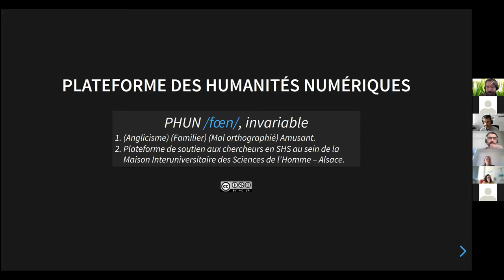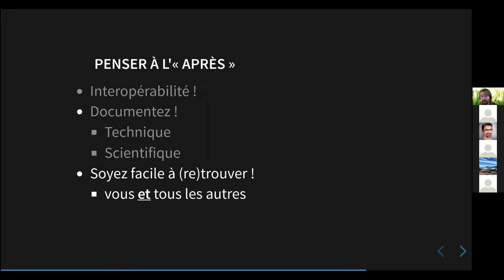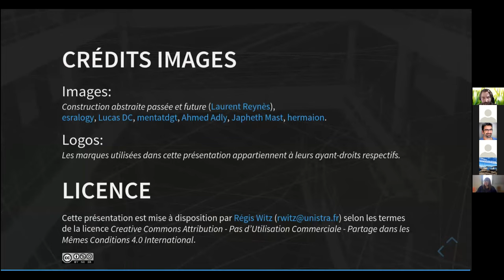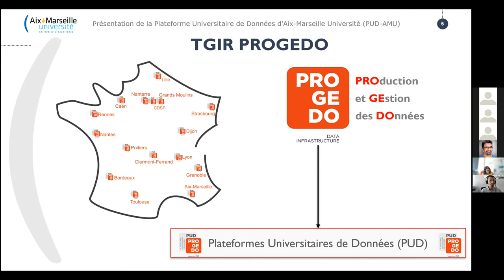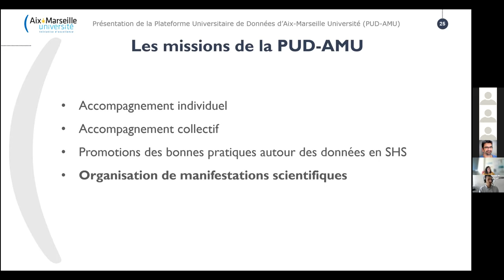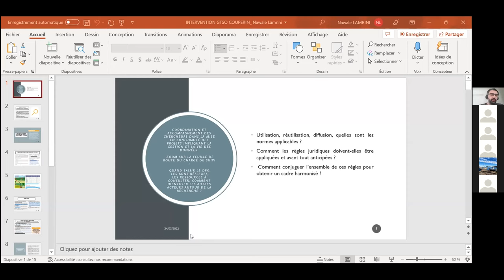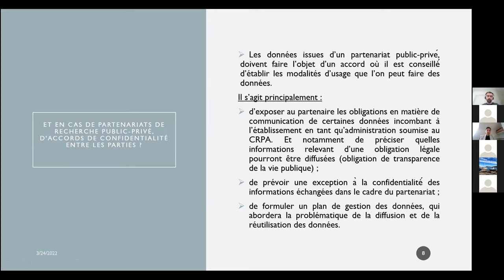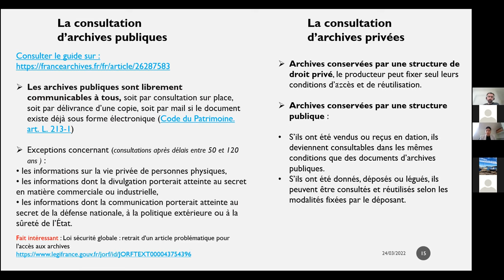De la multiplicité d’acteurs au guichet unique [gtsodataweb2]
Le webinaire "De la multiplicité d’acteurs au guichet unique ?" propose de comprendre, à travers trois regards, comment les services d’accompagnement à la gestion des données se structurent et se coordonnent pour mener leurs activités.

Animation : Stéphanie Cheviron (Université de Strasbourg), Caroline Sophie Donati (Aix-Marseille Université), Delphine Du Pasquier (École des Ponts ParisTech), Cyril Heude (Sciences Po Paris), Ling Li (Université de Lyon 2), Cynthia Pedroja (Campus Condorcet) et Doriane Lemeltier (CEA Saclay).

Programme :
- Régis Witz, MISHA : Huma-Num : pôle humanité numérique (PHUN) - Un guichet données de la recherche pour les SHS. Support de la présentation
- Clément De Belsunce, IR PROGEDO : La PUD-AMU et PROGEDO : un dispositif national d’accompagnement au cœur des universités. Support de la présentation
- Nawale Lamrini, DPO-adjointe, Sciences Po : Coordination et accompagnement des chercheurs dans la mise en conformité des projets impliquant la gestion et la vie des données, zoom sur la feuille de route du chargé de suivi. Support présentation